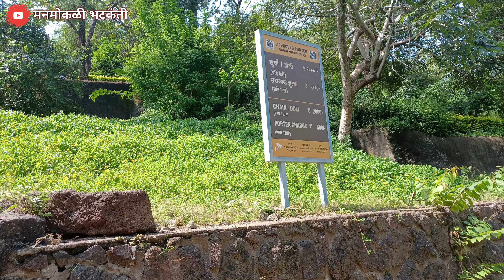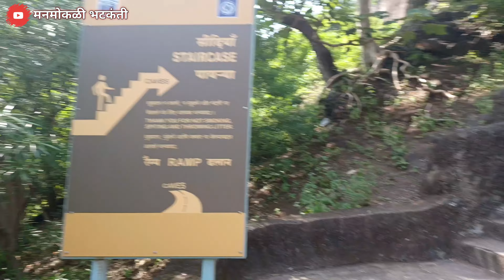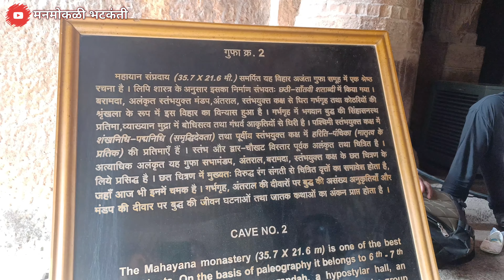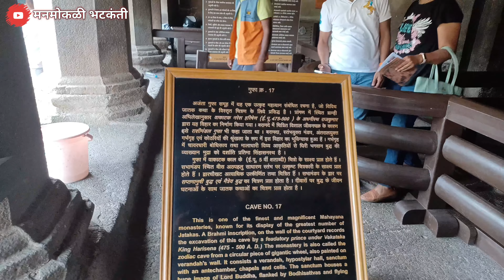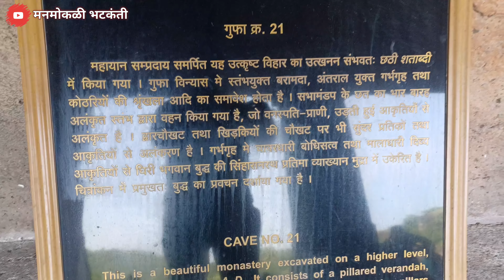UNESCO World Heritage Site, Ajanta Caves I अजिंठा लेण्यांची संपूर्ण माहिती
The Ajanta Caves are 29 rock-cut Buddhist cave monuments dating from the second century BCE to about 480 CE in the Aurangabad District of Maharashtra state in India. Ajanta Caves are a UNESCO World Heritage Site. Universally regarded as masterpieces of Buddhist religious art, the caves include paintings and rock-cut sculptures described as among the finest surviving examples of ancient Indian art, particularly expressive paintings that present emotions through gesture, pose and form.

The caves were built in two phases, the first starting around the second century BCE and the second occurring from 400 to 650 CE, according to older accounts, or in a brief period of 460–480 CE according to later scholarship.

The Ajanta Caves constitute ancient monasteries (Viharas) and worship-halls (Chaityas) of different Buddhist traditions carved into a 75-metre (246 ft) wall of rock. The caves also present paintings depicting the past lives and rebirths of the Buddha, pictorial tales from Aryasura's Jatakamala, and rock-cut sculptures of Buddhist deities. Textual records suggest that these caves served as a monsoon retreat for monks, as well as a resting site for merchants and pilgrims in ancient India. While vivid colours and mural wall paintings were abundant in Indian history as evidenced by historical records, Caves 1, 2, 16 and 17 of Ajanta form the largest corpus of surviving ancient Indian wall-paintings.

The Ajanta Caves are mentioned in the memoirs of several medieval-era Chinese Buddhist travellers. They were covered by jungle until accidentally "discovered" and brought to Western attention in 1819 by a colonial British officer Captain John Smith on a tiger-hunting party. The caves are in the rocky northern wall of the U-shaped gorge of the river Waghur,[16] in the Deccan plateau. Within the gorge are a number of waterfalls, audible from outside the caves when the river is high.

With the Ellora Caves, Ajanta is one of the major tourist attractions of Maharashtra. It is about 59 kilometres (37 miles) from the city of Jalgaon, Maharashtra, India, 104 kilometres (65 miles) from the city of Aurangabad, and 350 kilometres (220 miles) east-northeast of Mumbai. Ajanta is 100 kilometres (62 miles) from the Ellora Caves, which contain Hindu, Jain and Buddhist caves, the last dating from a period similar to Ajanta. The Ajanta style is also found in the Ellora Caves and other sites such as the Elephanta Caves, Aurangabad Caves, Shivleni Caves and the cave temples of Karnataka.

The Ajanta Caves are generally agreed to have been made in two distinct phases; first during the 2nd century BCE to 1st century CE, and second several centuries later.

The caves consist of 36 identifiable foundations, some of them discovered after the original numbering of the caves from 1 through 29. The later-identified caves have been suffixed with the letters of the alphabet, such as 15A, identified between originally numbered caves 15 and 16. The cave numbering is a convention of convenience, and does not reflect the chronological order of their construction.

The earliest group consists of caves 9, 10, 12, 13 and 15A. The murals in these caves depict stories from the Jatakas. Later caves reflect the artistic influence of the Gupta period, but there are differing opinions on which century in which the early caves were built. According to Walter Spink, they were made during the period 100 BCE to 100 CE, probably under the patronage of the Hindu Satavahana dynasty (230 BCE – c. 220 CE) who ruled the region. Other datings prefer the period of the Maurya Empire (300 BCE to 100 BCE). Of these, caves 9 and 10 are stupa containing worship halls of chaitya-griha form, and caves 12, 13, and 15A are vihāras. The first Satavahana period caves lacked figurative sculpture, emphasizing the stupa instead.

According to Spink, once the Satavahana period caves were made, the site was not further developed for a considerable period until the mid-5th century. However, the early caves were in use during this dormant period, and Buddhist pilgrims visited the site, according to the records left by Chinese pilgrim Faxian around 400 CE.